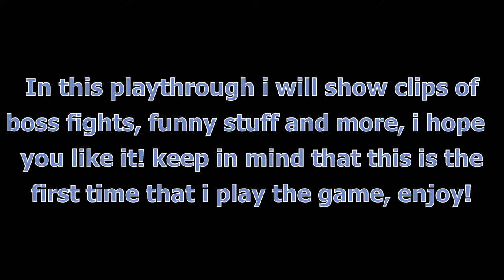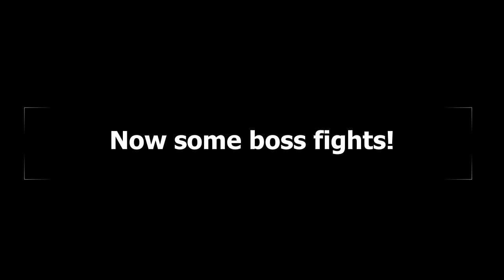This is Sparta! | Terraria playthrough #1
Quiran's channel:
Nathan's channel:
Zhao's channel: